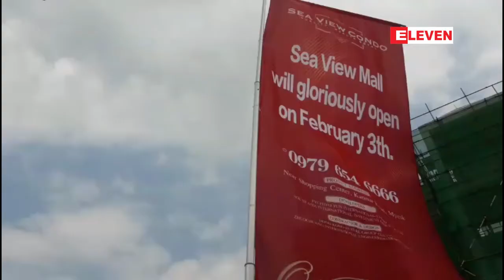ၿမိတ္ၿမိဳ႕တြင္ တည္ေဆာက္ေနသည့္ Sea View Condo စီမံကိန္း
ၿမိတ္ၿမိဳ႕မွာ တည္ေဆာက္ေနတဲ့ Sea View Condo စီမံကိန္းေဆာက္လုပ္ခြင့္ဟာ ေျမယာပိုင္ဆုိင္မႈနဲ႔ အခြန္ကိစၥေတြ ၿပီးၿပတ္မွ တရား၀င္ပါမစ္ရရွိမယ္လုိ႔ သိရပါတယ္။